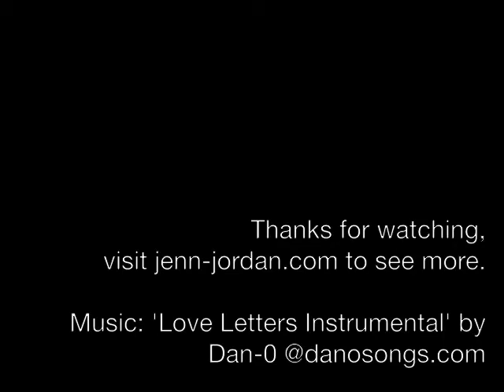Sewing Process 2012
This short video demonstrates how I finish my paintings - by sewing on  the aluminum. Feel free to visit jenn-jordan.com for more images of my work and videos.